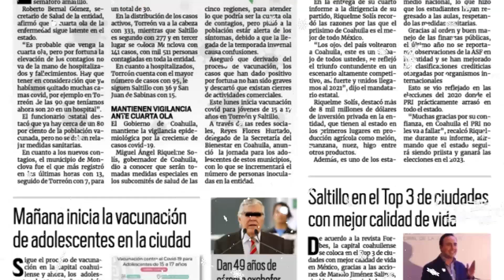Tráiler arrastra 'sin darse cuenta' a conductora varios metros en Illinois, Estados Unidos